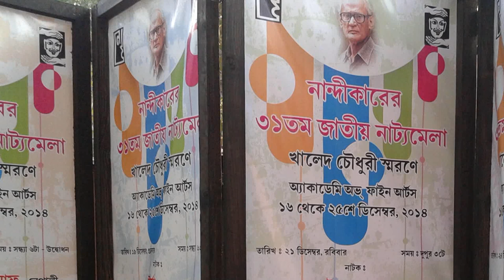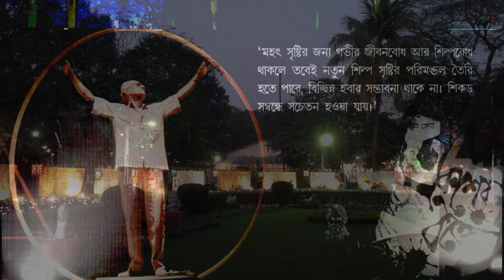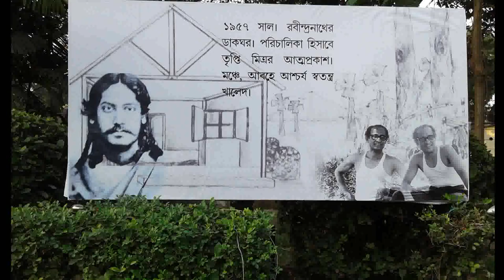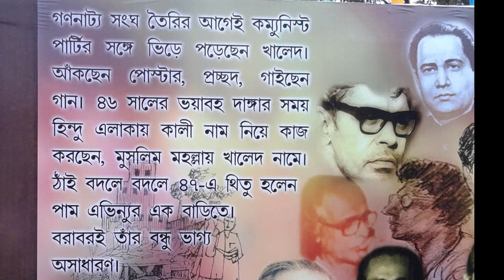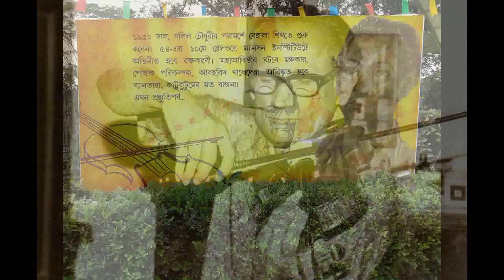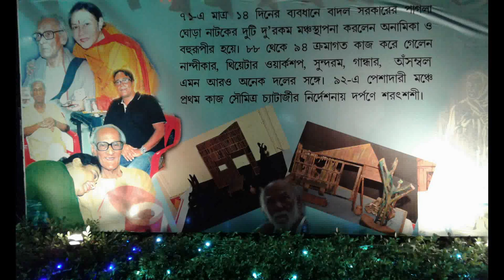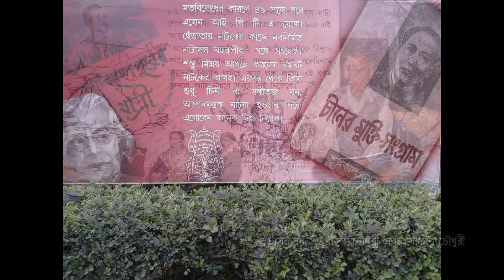Bari Theke Paliye Khaled Choudhury - Sandipan Bhattacharjee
Documentary on the life of Khaled Choudhury